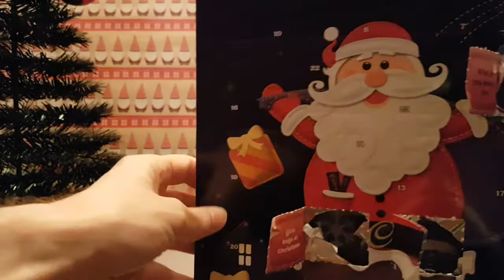Advent 2020 Day 6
Let's open door 6